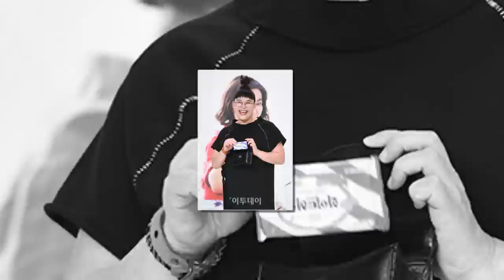‘밥블레스유’ 이영자, ‘전참시’ 후 CF만 3개 “절친들 빚 갚았다”